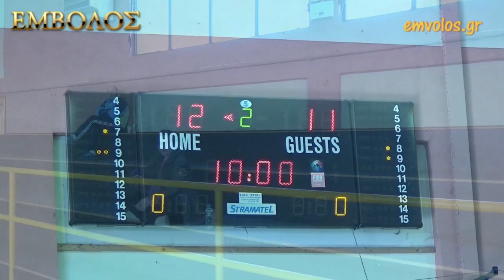ΑΘΛΟΣ Αλεξάνδρειας 43 - ΖΑΦΕΙΡΑΚΗΣ Νάουσας 41 - Πλέϊ οφ παίδων